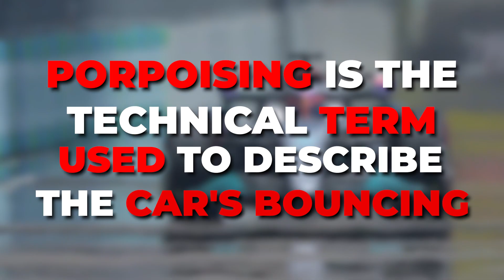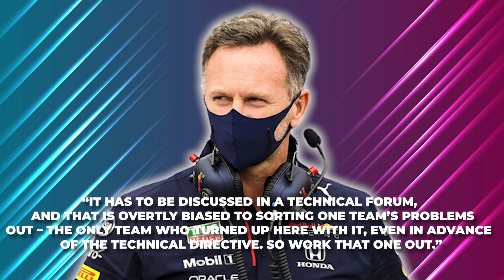F1 Accusations That Could Potentially DESTROY The F1..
Welcome back to F1 Spot. On this channel right now, we present ‘Work that one out...’ Bombshell claims of inside information ignites ‘pitiful’ F1 war. There’s so much more in this so-called F1’s ‘porpoising’ war.

Following the clashes that happened between F1’s team bosses during the Canadian Grand Prix, Christian Horner even added more revelation. Stick around on this channel, and make sure to watch this video. As we are going deeper into the story regarding ‘Work that one out...’ Bombshell claims of inside information ignites ‘pitiful’ F1 war.